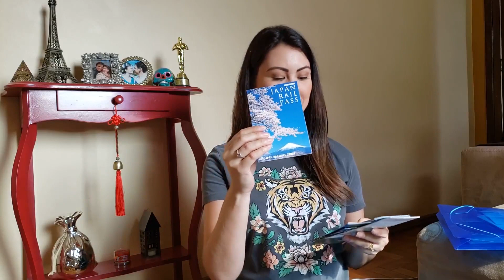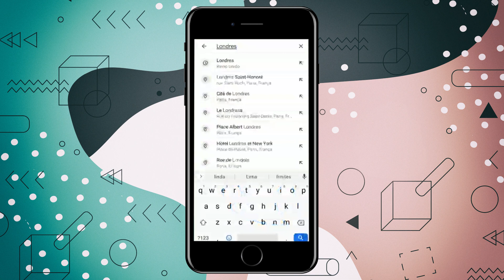10 itens essenciais para levar em uma viagem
10 itens essenciais para levar em uma viagem. Essas são algumas das nossas dicas para você evitar o clássico perrengue chique.
Me conta se você tem algum item essencial que eu não falei ou se te ajudei com esse vídeo.